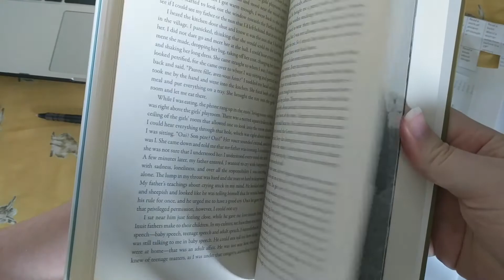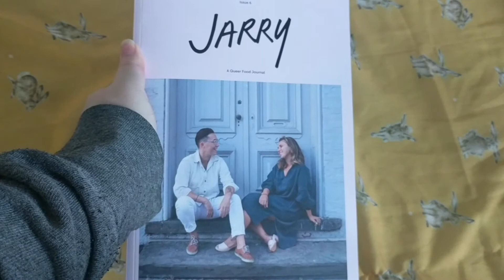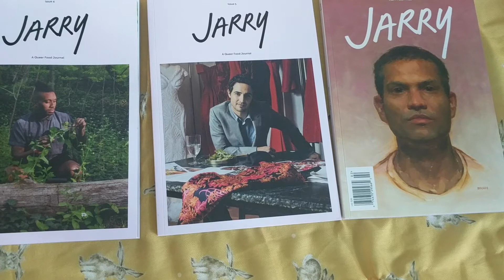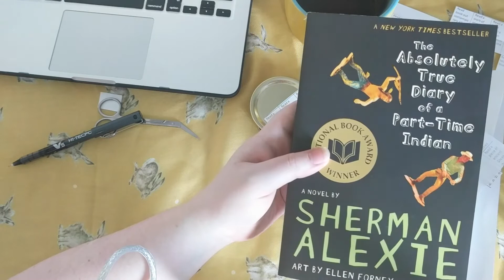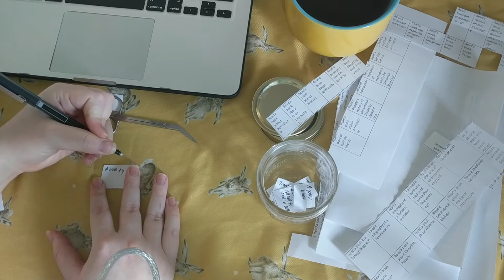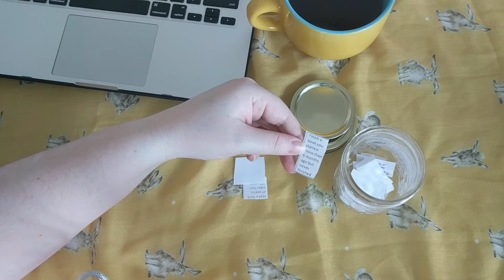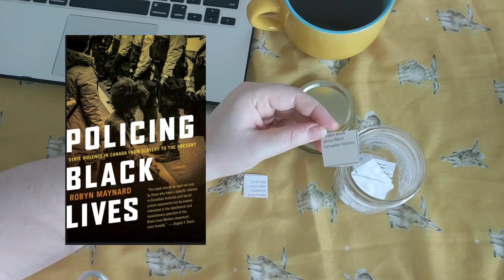TBR (to be read) Jar Update 2020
hi everyone! today i’m replenishing my tbr jar! i finished it earlier this year and have never even talked about it on this channel, but that changes today. the challenges are:

20th century queer project book
Inuit non fiction
A book by a trans or non-binary author
A play by Christopher Marlowe
A book I meant to read in 2019
A gothic book
A book by a Black author published before 1990
Read a translated work
Read a magazine
Borrowed from a friend
Read a book about communism
Read a book about gentrification
Read a single issue comic (no graphic novels!)
Read a book about witch hunts
Ask another reading challenge participant to pick a book for you. Read it.
Read a book by Lucy M. Montgomery
Read a book about Indigenous history by an Indigenous author
Finish a book you started more than six months ago but never finished
Read a book about Black Canadian History
Read a book of poetry older than 500 years

wish me luck! the latter half of this video wasn't scripted so i say 'curious' and 'interesting' a lot, lmao. how do people do unscripted videos? can't relate.

my pronouns:
any pronouns! she/her, he/him, they/them, any.

cc available!

content notice:
my content is predominately for an audience aged 18-24 (and up), videos may contain mild swearing and other adult references as it pertains to the books themselves.

intro banner by:
me

books + media + people mentioned:

life among the qallunaat - mini aodla freeman
 a midsummer night’s dream - william shakespeare
jarry magazine
motorcycles and sweetgrass - drew hayden taylor
my name is seepeetza - shirley stirling
the absolutely true diary of a part-time indian - sherman alexie
towards a gay communism - mario mieli
i, tituba, the black witch of salem - maryse conde
anne of green gables - lucy m. montgomery
policing black lives - robyn maynard
sappho’s poetry